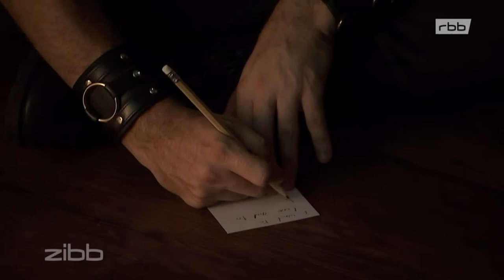BITE TONGUE, a short film on RBB TV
A short film by Manuela Wagner broadcast on RBB TV in Germany on 30 and 31 August 2019 about 'BITE TONGUE', a devised theatre piece first performed in Berlin on 29th June 2019 directed by Dawn Lintern.

Next Performances at Innovation Art Theatre, Berlin in 2019